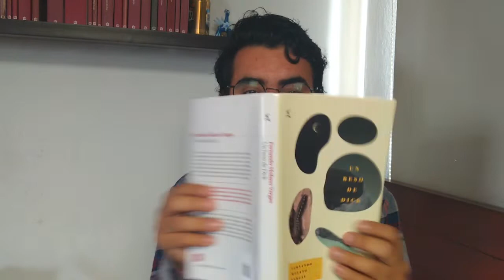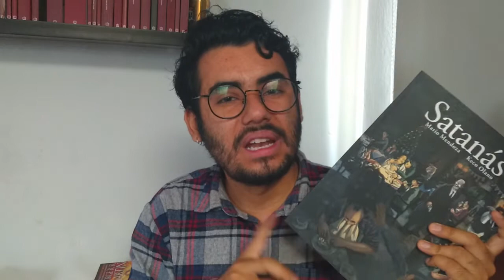Balance lector de mitad de año, 2019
Newsletter "Postales en la pared"